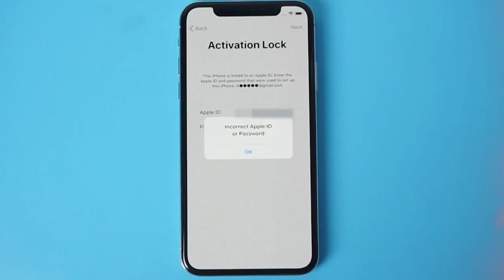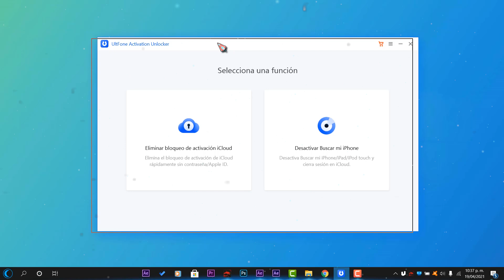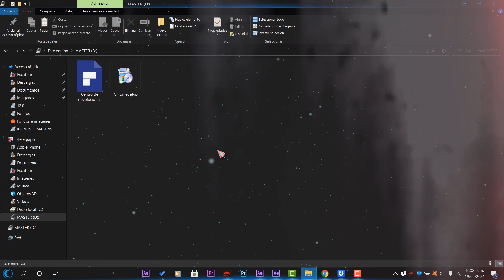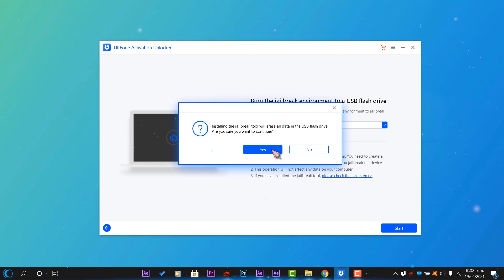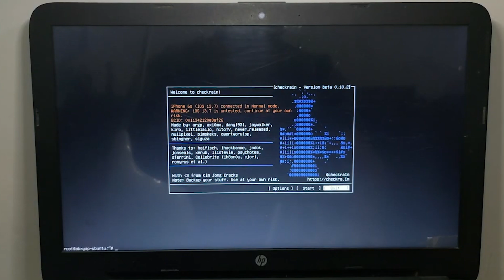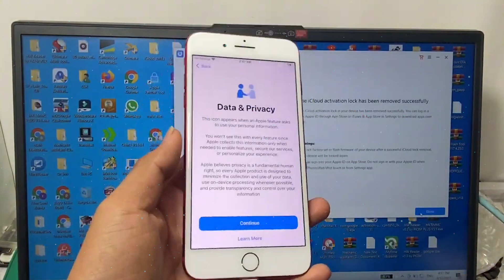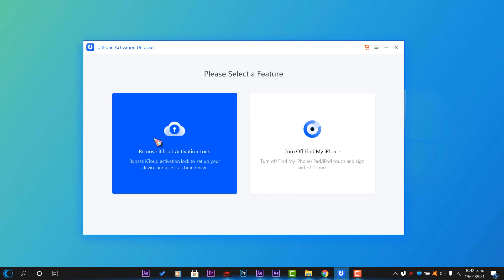📌ELIMINAR! TODO el Bloqueo ICLOUD por COMPLETO / METODO MAS EXPRESS 2025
⚡La mejor solución de omisión de bloqueo de activación de iCloud en iPhone / iPad / iPod touch

⚡Eliminar el bloqueo de activación sin propietario anterior
⚡Desbloquear iPhone / iPad / iPod touch bloqueado en iCloud sin ID / contraseña de Apple
⚡Use la nueva cuenta de iCloud en la App Store después de omitir iCloud
⚡Desactiva Buscar mi iPhone / iPad / iPod touch sin ID / contraseña de Apple
NEW

⭐ESTE VIDEOS ES UNICAMENTE PARA UTILIZARLO CON TUS PROPIOS DISPOSITIVOS, NO SE UTILICE CON DISPOSITIVOS DE TERCEROS Y NUNCA PARA PERJUDICAR A TERCEROS, MASTER TUTOS 93 NO SE HACE RESPONSABLE DEL MAL USO DE ESTE SOFTWARE POR QUE ES PARA ENTORNOS CONTROLADOS.

●▬▬▬▬๑۩۩๑▬▬▬▬▬●

●▬▬▬▬๑۩۩๑▬▬▬▬▬● windows

sεяα dεnunciαdα.

olvide mi contraseña de icloud,
desbloqueo icloud,
quitar bloqueo de activacion iphone,
como activar un iphone desactivado,
como borrar cuenta de icloud